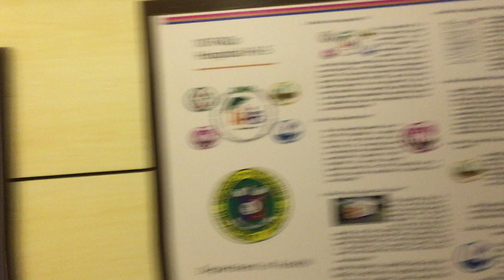SEARCH FOR MOTHER I FOLLOW HUSBAND EP 3 CEBU